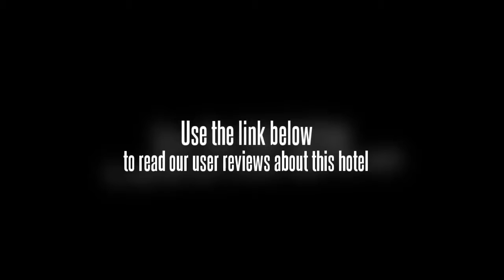Atravis Express Hotel (Beijing Dongsi)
The hotel has 77 spacious and comfortable guest rooms; each room is fully equipped with electric door locks and other attached facilities. Hotel will do everything possible to make you feel more pleasurable and memorable; it will be an ideal choice for your travel and amusement.
The other amenities include Lobby, Reception and Table tennis.